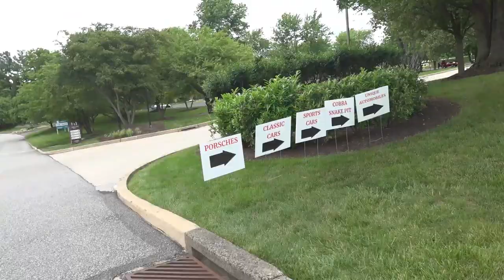Back At Mainline & This Time Was Crazier..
Yo Cheeks!

SOCIALS——